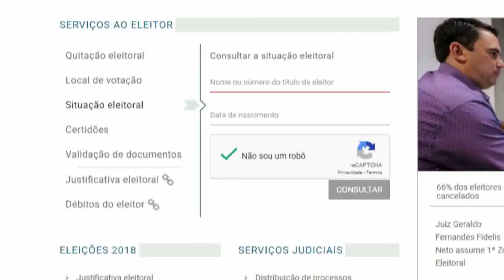MATÉRIA POLITICA Diretor do TRE confirma cancelamento de titulos e orienta os eleitores de como pr